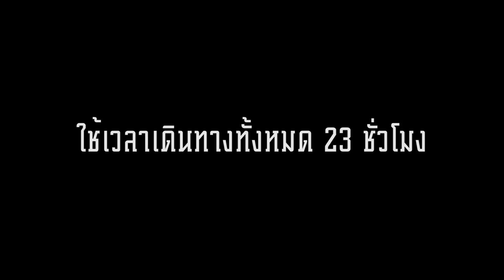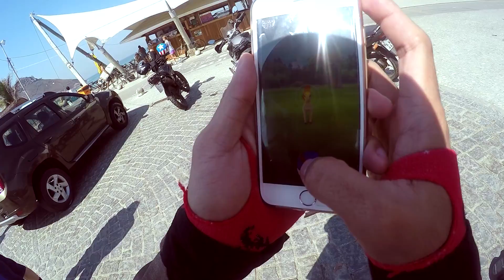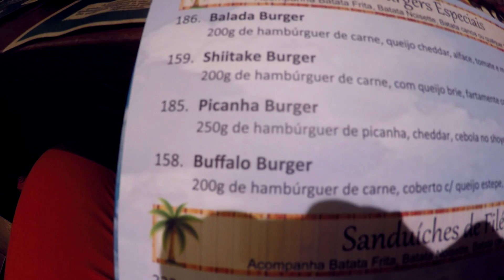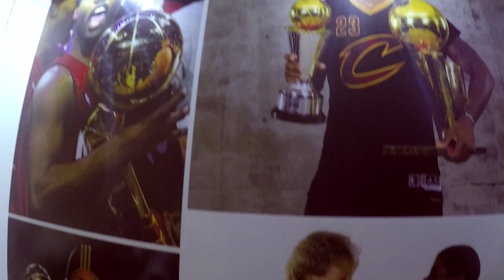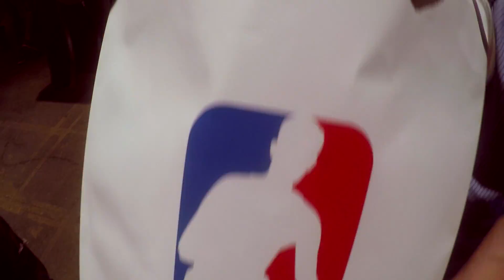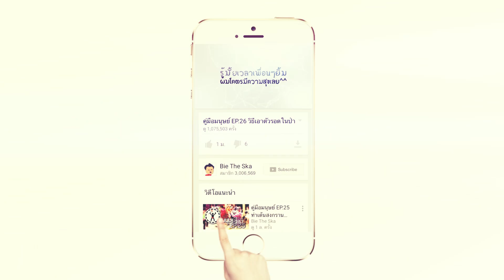บี้เดอะสกา - ตะลุยบราซิล (แจกเข็มปิกาจู)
เมื่อบี้เดอะสกาได้มีโอกาสไปบราซิล ได้ไปชมการแข่งขันโอลิมปิก Rio 2016 จะสนุกแค่ไหนเชิญรับชมได้เลยครับ
[[ ประกาศผู้โชคดี "แจกเข็มปิกาจู" ]]